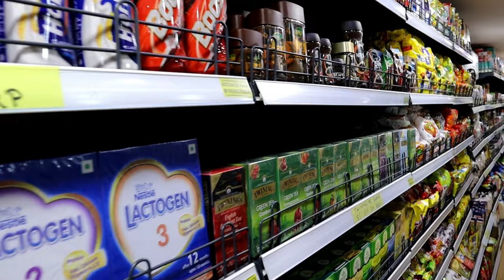13 x 40 modern kirana store design and budget || Advance Rack || Gaurav Ahuja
13 x 40 kirana store budget

Furniture : 3 lakh
Basket : 270rs per piece
Apple basket : 1750 rs per piece
Ceiling light : 11,000 rs
Counter : 22000rs
Grocery ka sman : 12-13 lakh (apne according aap bhr skte ho sman)
Pallet : 1200rs
Glass : 40-50000